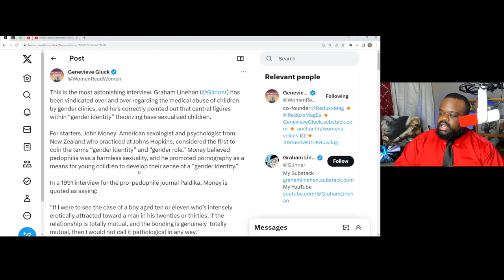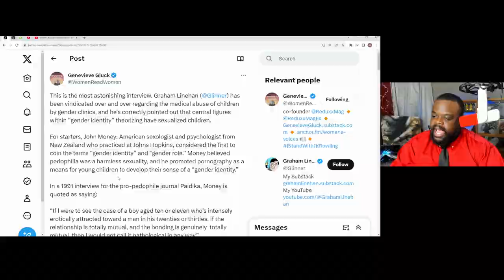Graham Linehan Censored By Rosanna Lockwood. Piers Morgan Uncensored.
Graham Linehan Censored By Rosanna Lockwood. Piers Morgan Uncensored. This interview has got a lot of attention lately.